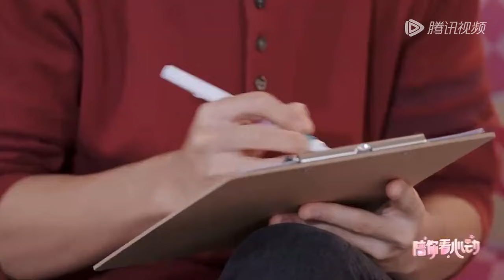【未播】理工男模仿公主表情包？在线放飞随地大小演 体育帅哥助攻俩情敌？姐狗熟男谁都不得罪 |《心动的信号 第7季》Heart Signal S7 CLIP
💓奔向你，就现在！⏰9.2日起VIP每周二周三中午12点更新，会员抢先看一周✨

节目简介：《心动的信号 第7季》是腾讯视频推出的一档恋爱社交推理真人秀节目，本季大湾区再启程，追逐跨城心动！
◆CAST:杜海涛